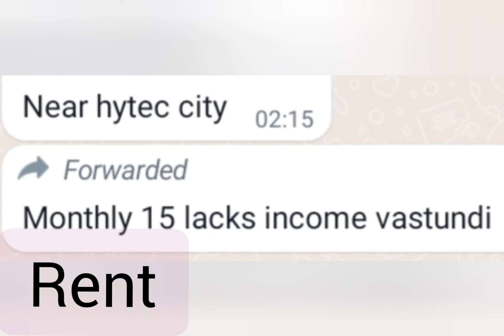Hotel near by hitec city ( AG=irfan khan)9014168795 noorjahanshaik 30cr.